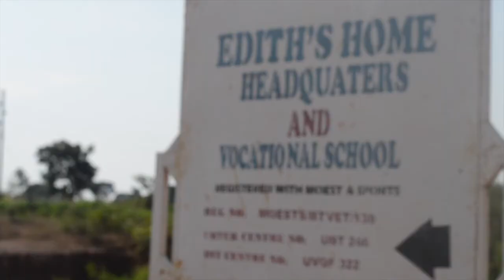Michaels story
Story of one of our Child Headed Families